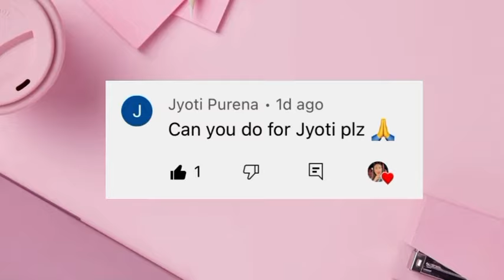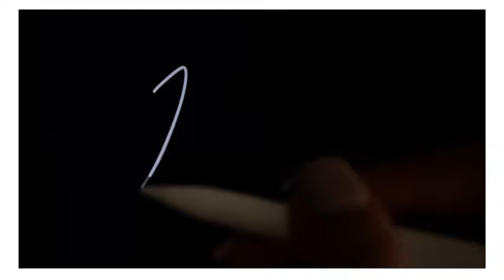J-Signature| How to draw signature| Signature style of your name!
Watch this video, you may find your name in cursive writing and the signature style of your name!! 🖊🖊🖊

 If you need a signature :

2. Like this video👍🏼
3.Comment your name on this video! 💬

Names ‼️
Janvi
Jyoti
Jasleen
Javerya
Jessica
Julie
Jitendra
Jaydeep
Jabbir